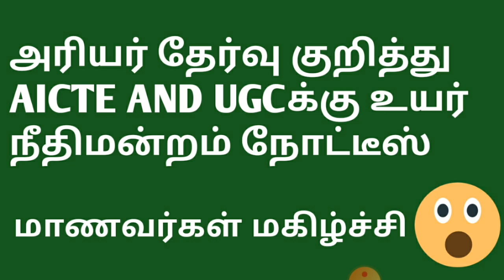AICTE AND UGC HIGH COURT NOTICE|ARREAR LATEST UPDATE|AU LATEST NEWS|ARREAR ALL PASS CHANCE AVAILABLE